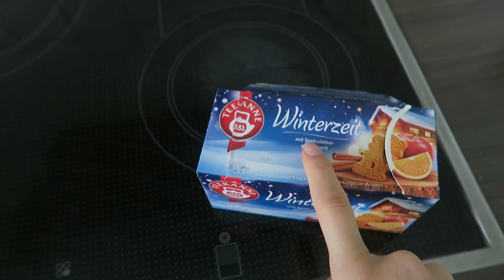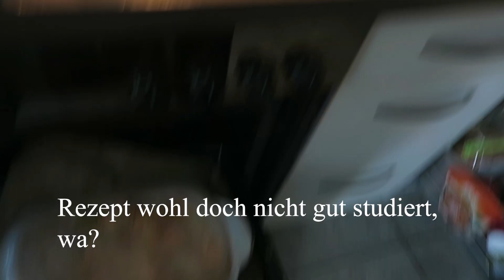VEGAN - WHAT I EAT IN A DAY: meine liebsten Rezepte (easy und deliciousss)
Heellooo ihr Liebeeen,

hatte mal wieder so Lust nur vegan zu kochen und zu essen, dass daraus ein Video entstanden ist, hehe. Habe zwei meiner liebsten Recipes gekocht, aber auch ein neues Rezept getestet und zwar habe ich das allererste Mal veganen Nudelauflauf gemacht
Wie ich es fand, findet ihr im Video heraus, höhö.

Wünsche euch ganz viel Spaß dabei und hoffe, ich konnte euch Hunger auf eins der Rezepte machen, hehe.

Ich hoffe wir sehen uns bald wieder und fühlt euch warm und fest gedrückt!

seeeeee youuuu!